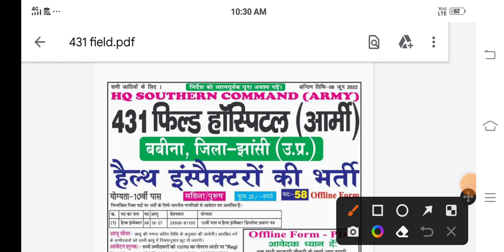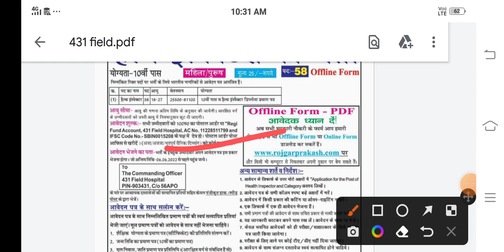आर्मी 431 FIELD भर्ती आ गई है जल्दी से देखे,MALE/FEMALE,ALL INDIA, 18 TO 27 पूरी जानकारी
23 fad
41fad
14fad
36fad